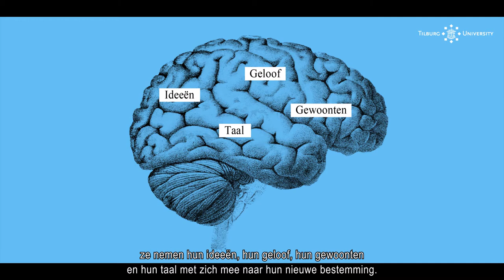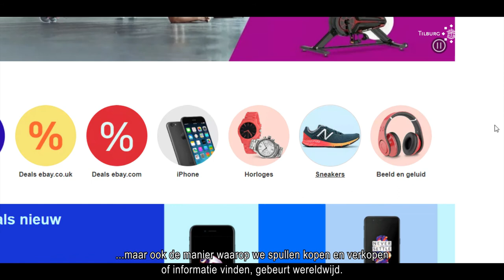Kennisclip - Superdiversiteit: Cultuur, globalisering en migratie (met ondertiteling)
In ons land wonen mensen met verschillende culturele achtergronden. Weet jij waarom? Het komt doordat mensen veel verhuizen. Van dorp naar dorp of naar de stad. Of vanuit andere landen naar Nederland, dat noemen we migratie. Deze mensen nemen hun cultuur met zich mee. Zo ontstaat diversiteit in onze samenleving.

Deze kennisclip van Professor Jos Swanenberg is onderdeel van de lesmodule Superdiversiteit, bestaande uit 5 kennisclips met bijbehorende opdrachten. De lesmodule is ontwikkeld door wetenschappers van Tilburg University voor kinderen vanaf 9 jaar.